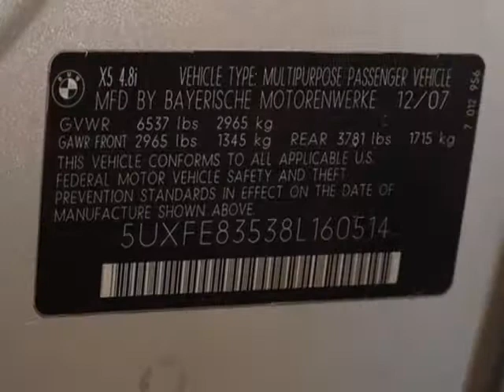2008 BMW X5 4.8i SUV - Marietta, GA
Momentum Motorcars Inc., Marietta, GA - 3RD ROW SEAT, SPORT PACKAGE, 20 INCH WHEELS, TECHNOLOGY